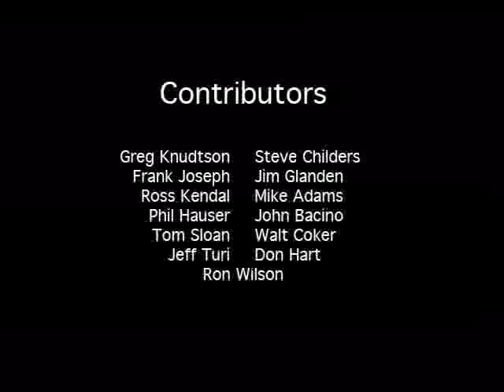Magical Marble Maze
a marble run created by The First State Woodturners